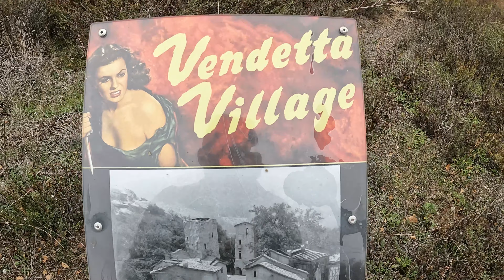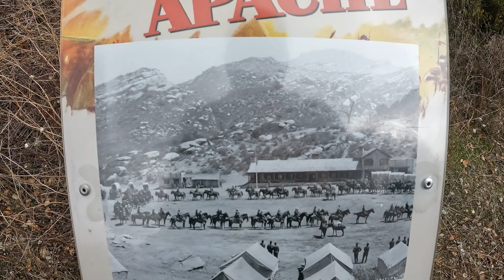Av. #9 En Tierra De Nativos Americanos Chumash.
Este lugar fue habitado por la Tribu Chumash Nativos Americanos. Y despues paso a formar parte de un set de grabacion filmando ahi muchas peliculas del Viejo Oeste, Indios y Vaqueros. Y ahora un lugar turistico muy llamativo por sus paisajes rocosos adornados por unas bellisimas cuevas.